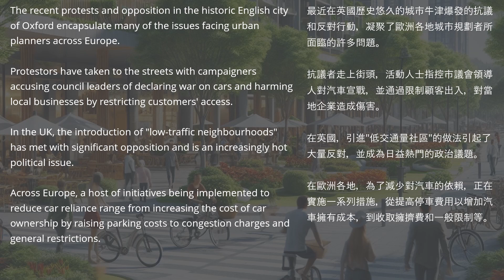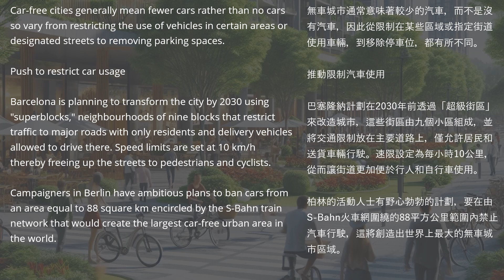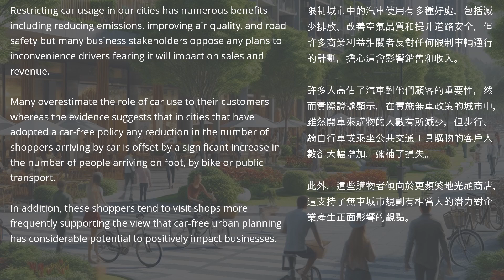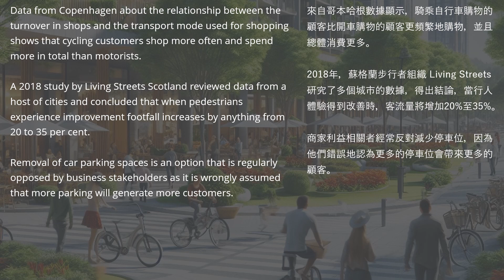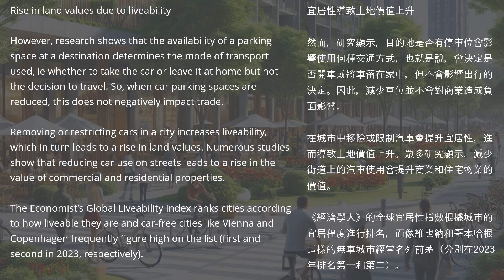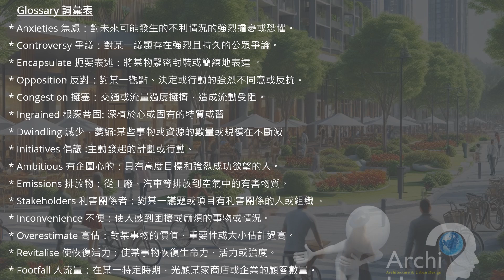事件、空間與城市系列︱EP21 汽車Out人流In：點燃城市經濟引擎！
歡迎來到 Archi Hoa頻道！我們頻道旨在結合英語和建築專業的學習。我們希望建築人能藉由接觸來自全球的建築與相關空間產業的資訊，在不斷強化建築相關專業基礎的同時，也能增進我們的英語能力與國際競爭力。

我們頻道的影片適合建築與相關空間系所的在學學生、相關產業的業界工作者，以及任何有興趣接觸與了解建築專業的朋友，當然也包括英語學習者。我們非常感謝大家的收看！如果有任何想法，請留言告訴我們。各位的回饋將是我們更進步的助力，也是我們持續前行的動力！最後，祝大家有個美好的一天！